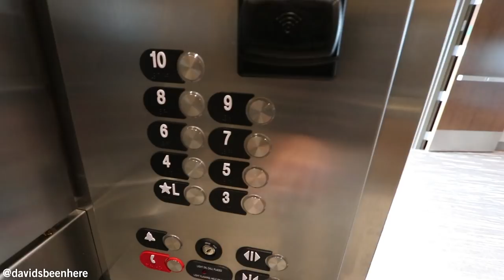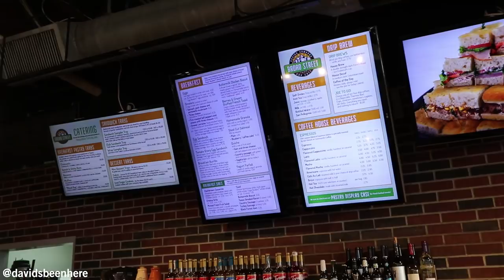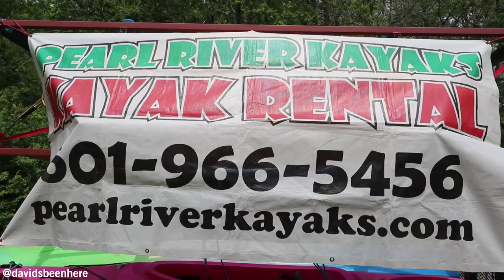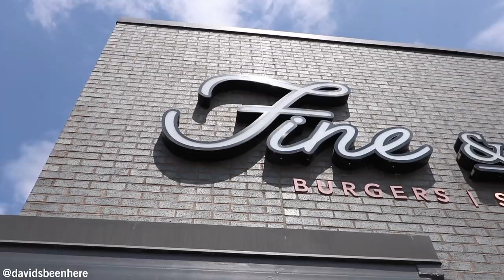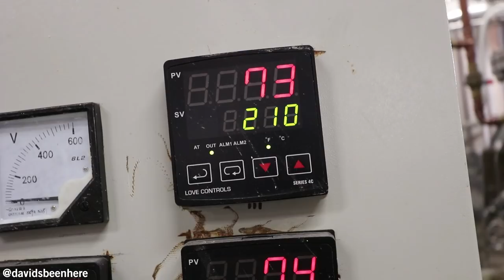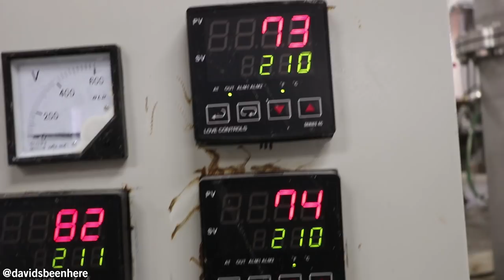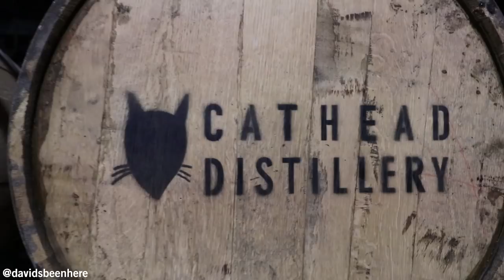SWEET Southern DESSERT Breakfast + Mississippi Distillery Tour | Jackson, Mississippi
During my last day in Jackson, Mississippi I headed out for an all out southern dessert breakfast at Broadstreet Bakery. I ate the usually Chicken Biscuit with Cheese Grits but I was in for a treat because this place has some of the tastiest sweets in town. I had their Cowboy Cookie and Crack Pie, they were both out of this world!

Next we headed to the Pearl River to go Kayaking with Pearl River Kayaking. Angi the owner gave me a 30 minute tour of the river and I got some epic drone shots for you guys!

From there we headed to Fine and Dandy to eat some lunch. Fine and Dandy has some of the best Southern fusion food in Jackson. I tried three amazing dishes: Tater Tots We Didn't Make, The World Ribs in Town and the Party Balls, plus a delicious Mississippi Saison. Those bbq ribs were some of the best I have ever had!

Lastly I headed to Cathead Distillery right next to Downtown Jackson. This was the first distillery to open in Mississippi after prohibition ended. I got a tour of the distillery then I tried some of their Vodka, Gin and Chicory Liqueur.

I hope you liked this Sweet Southern Dessert Breakfast and Mississippi Distillery Tour video!

SEND ME STUFF:
USA